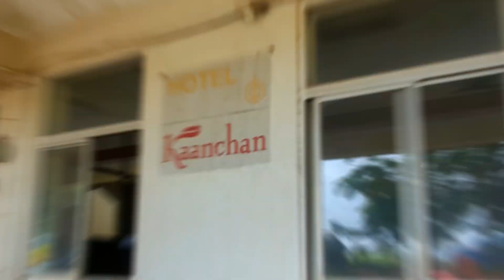ঘুরে আসুন স্বপ্নের মত সুন্দর রত্নগিরি || Ratnagiri Tourist Places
রত্নগিরি ভ্রমণ | Ratnagiri Maharashtra

One can also search-
Ratnagiri
Ratnagiri places to visit
Ratnagiri hotels
Ratnagiri tourism
Ratnagiri tourist places
Kasheli beach
Devghali beach
Maharashtra
Best beaches in India
Ratnagiri tourist places
Ratnagiri one day tour
Maharashtra tourist places
Bali like beaches in India

I am Sayani Mukherjee. I live in Noida. I publish travel and history related vlogs in my youtube channel. I like to explore hidden gems in our country and try to reveal unknown mystery of many historical places. I publish video twice a week at 7:30 pm.